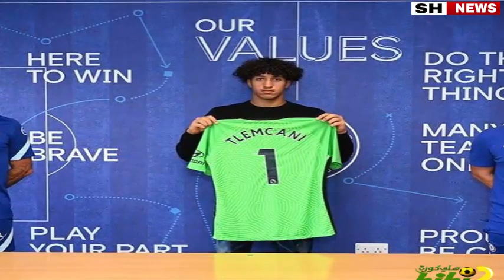عاجل ورسميا حارس تشيلسي يصدم الجزائر ويختار المغرب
ا
 انتهاك اي حقوق فهو غير مقصود